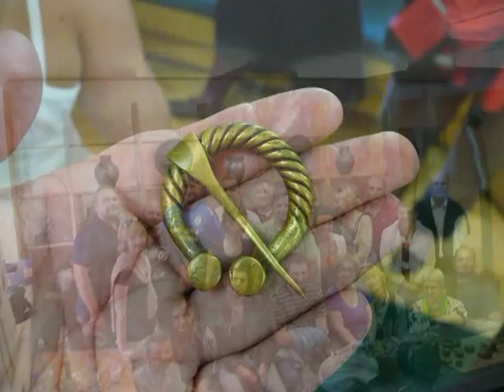Ceramic art - living history Lithuania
LLP project